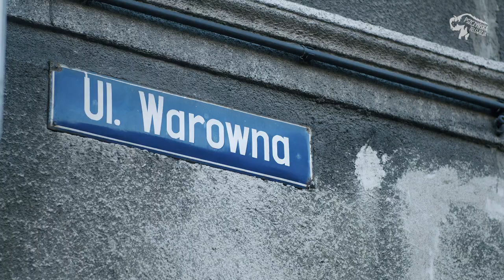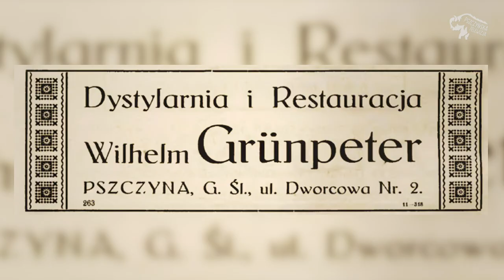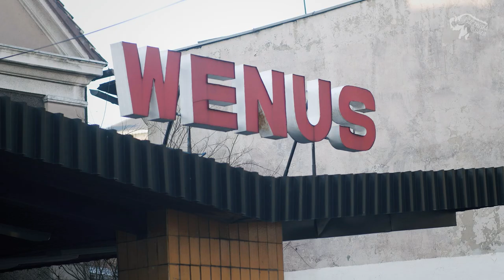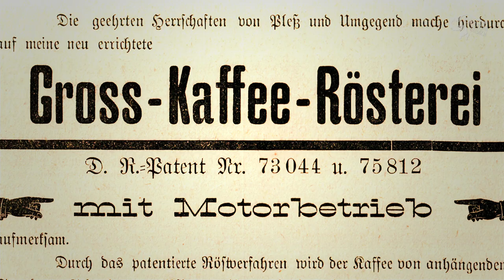PSZCZYNY MIEJSCA NIEZNANE #1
Pszczyna - miasto z kilkusetletnią tradycją i zabudową, która przez wszystkie te lata miała różne przeznaczenie. Co kryje miasto z tak bogatą historią? Zapraszamy na cykl Pszczyny Miejsca Nieznane.
Sławek Pastuszka

Scenariusz - Mateusz Grzechnik
Zdjęcia, montaż - Filip Malinowski
Zdjęcia dronowe - Arkadiusz Rakowski